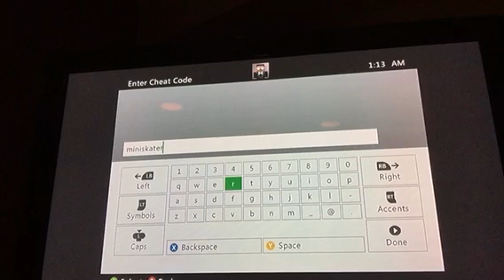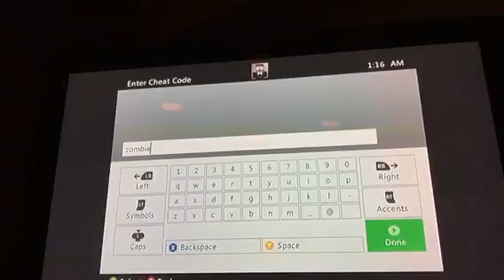Skate 3 cheat codes funness